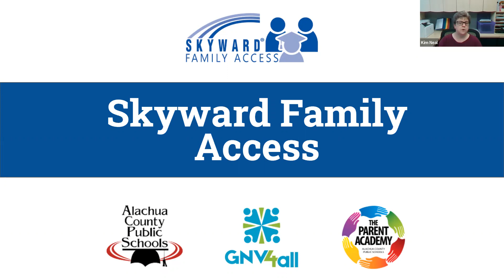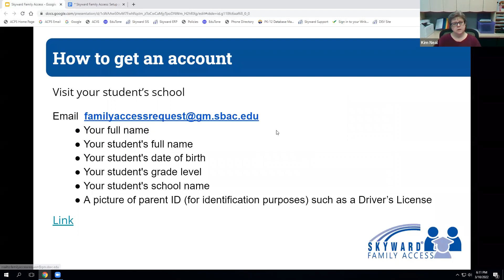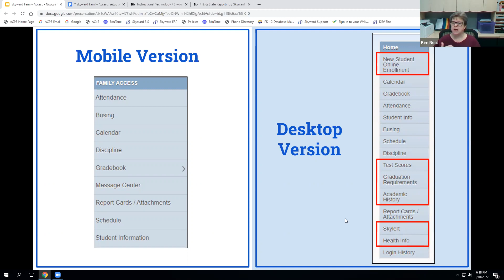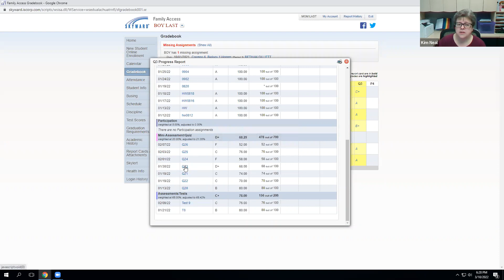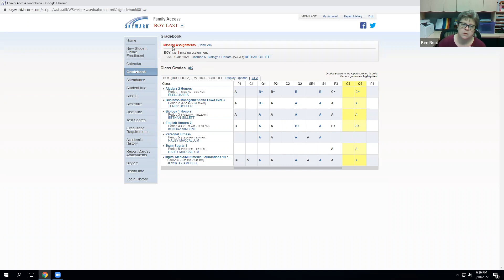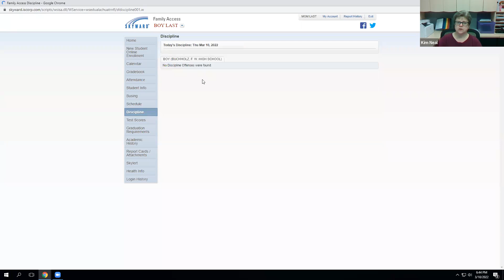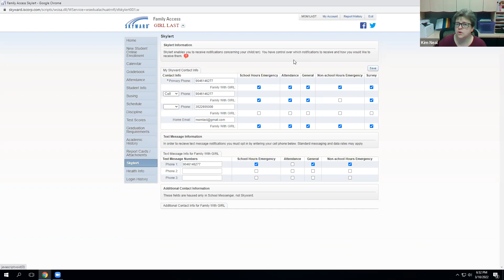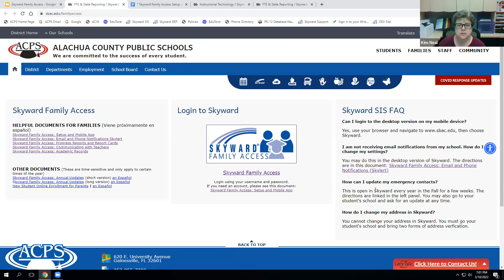Skyward Family Access Video